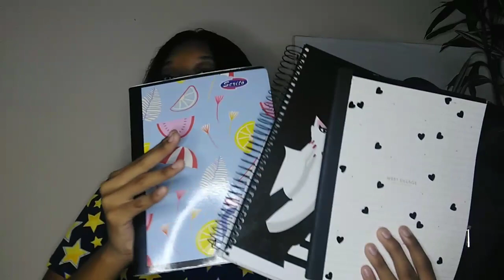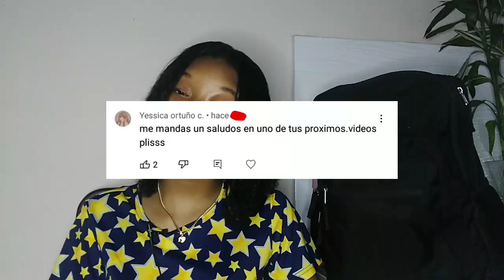¿QUÉ HAY EN MI MOCHILA PARA LA SECUNDARIA?-2022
Hola, hoy les traje "¿Qué hay en mi mochila para la secundaria? 2022". ✨

Les mostré todo lo que llevo a la escuela diariamente en mi mochila, además les mostré mi kit de emergencia para este back to school. 💞

Díganme qué contenido sobre la escuela quieren ver.🧘🏽

*PREGUNTAS FRECUENTES*

¿De dónde eres? República Dominicana
¿Con qué editas? vllo

*música de mis vídeos*

ninguna canción de este vídeo me pertenece, crédito a sus creadores. 🌷

none of the songs in this video belong to me, credit to it's creators. 🌷